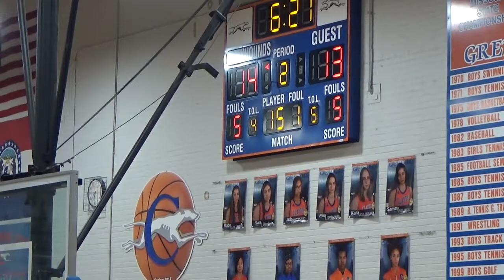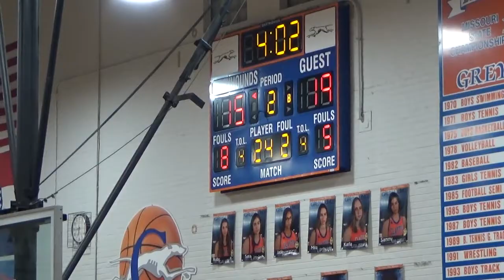UCity vs Clayton 1/24/20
UCity defeats Clayton 54-37